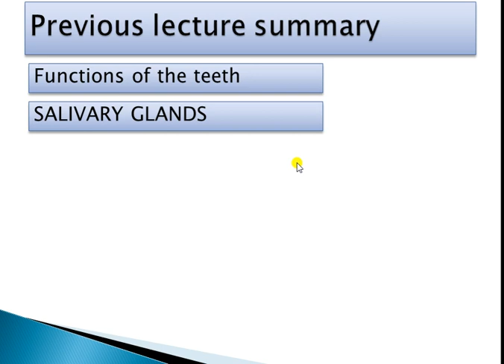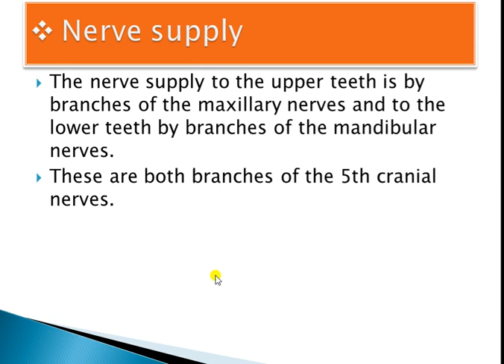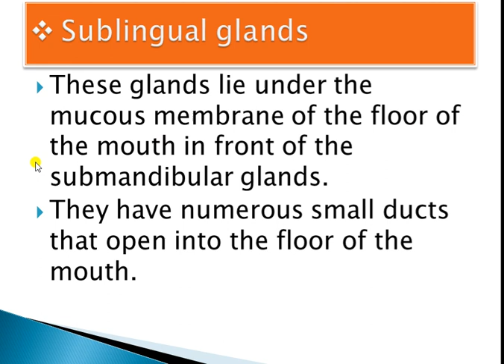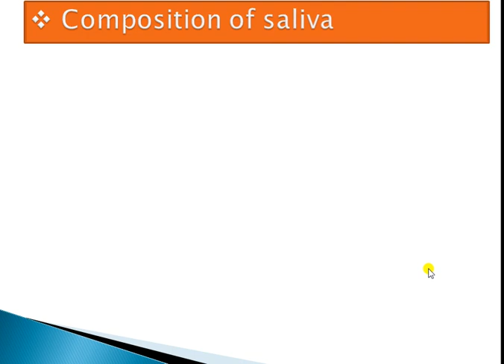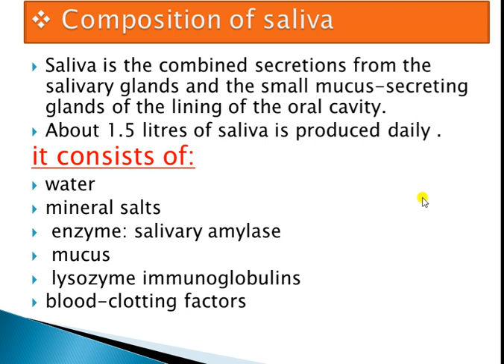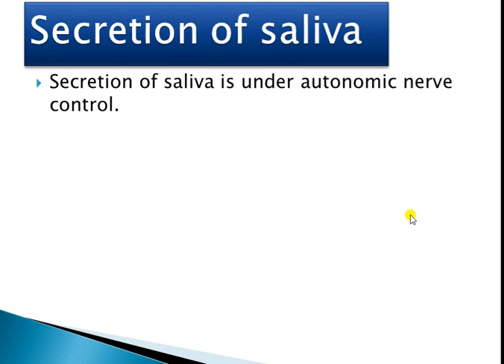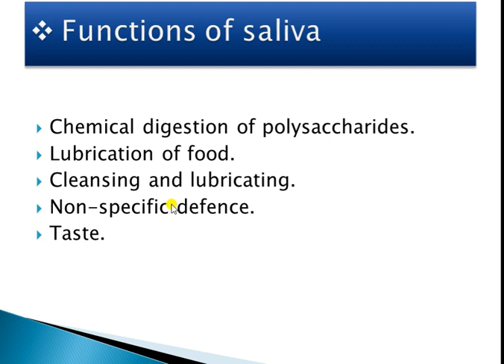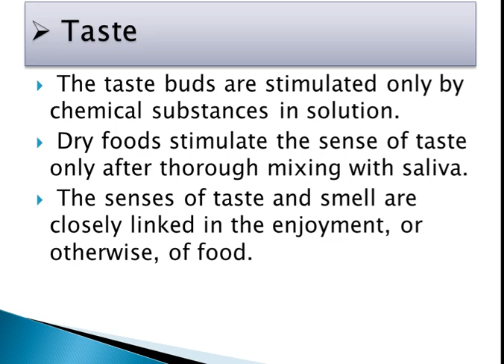Digestive System 6th Lecture Presented By Sunil Kumawat